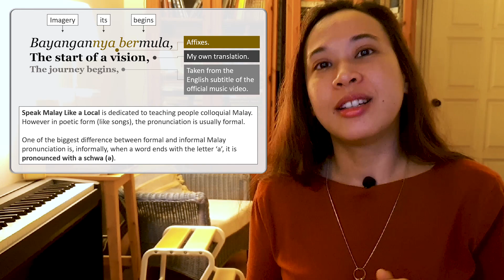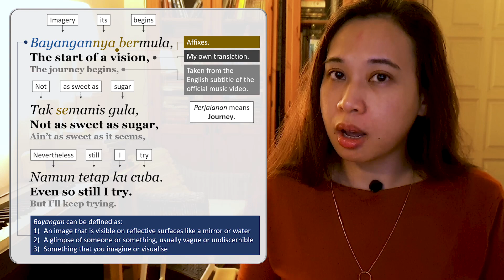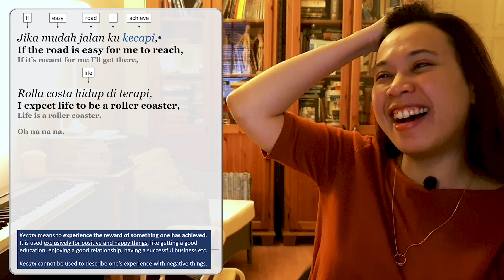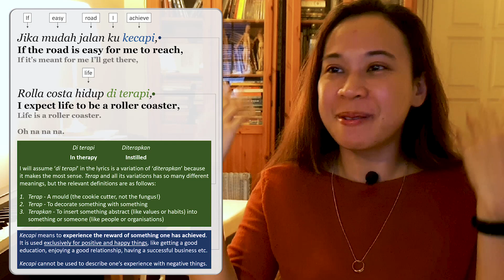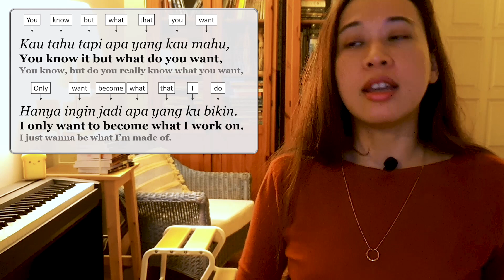Speak Malay Like a Local - Lesson 91: Dolla Impikan Lyrics Malay - English Word for Word Translation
My latest obsession - an amazing, relatively new local girl group called Dolla. I was watching reaction videos for Dolla and noticed how several people mentioned that they don't really understand the lyrics, so I hope this video can help and hopefully push Dolla forward even more. There's nothing I admire more than effort, and Dolla is definitely made of effort and hard work. If not, it's impossible for them to dance and sing the way they do. Please give them a lot of love and watch their MVs below and also follow them on their channel

It's the biggest kind of support to me!

Some credentials, I am Malay and I was born, raised and still live in Malaysia.